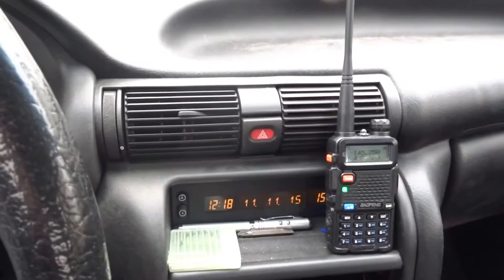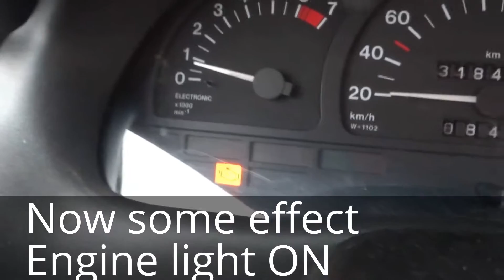EMI/EMC interference issues with car, how safe is mobile phone in an air plane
I had a discussion with some dumb folks that were telling me that using a mobile phone or any other electric equipment during take off and landing is perfectly safe. I disagree.
Their arguments consisted of "I did it and we did not crash" to "mythbusters says so" to "I have a right to use my phone and carry a fire arm" etc...
Here I show exactly why you should not use a phone inside a plane.
Interference of low power sensors inside cars or planes is highly possible and is shown here.
What you can also see is, sometimes nothing happens when you use your transmitter.
For info: the transmitter used has a maximum output power of 4 watts just like a cell phone.
Spoiled uneducated first world fools tell me about the effects of radio waves... go figure.